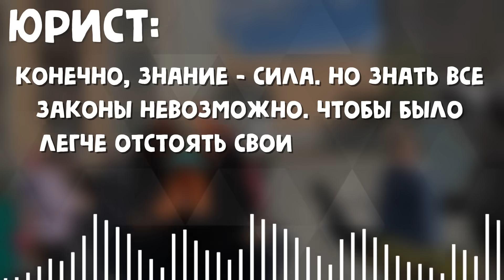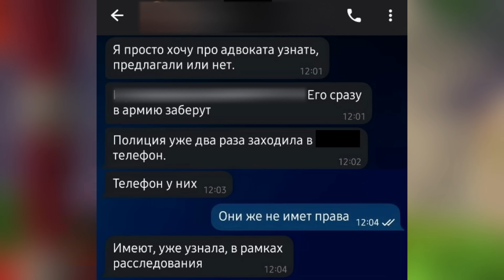АРЕСТ и СУД над ФУРРЯМИ ✅ Арестовали пятерых на прогулке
3го сентября произошла очень неприятная ситуация на фурри прогулке - приехала полиция, разогнала фуррей, задержала организатора и еще четверых ребят и отвезла их в отделение. Двоих отпустили, но остальных продержали двое суток в камере, а после их ждал суд. Сегодня я расскажу в подробностях все, что произошло, что видели очевидцы и то, что мне рассказал фуррь, которого задержали. Разберем ошибки и как в дальнейшем такого не допустить. Естественно, реальные имена я раскрывать не буду, а в приложенных переписках буду скрывать аккаунты, чтобы не распространять личные данные в целях безопасности. Все, что расскажу - рассказали очевидцы и ребята, которых задержали, так же я получил лично у каждого разрешение на использования этих данных.

Рекомендация ЮРИСТА:
Что ж, задержание - не самая приятная процедура, наполненная кучей алгоритмов и бумажной работы. Если задержание уже неизбежно, точно не стоит паниковать. Ни в коем случае не сопротивляйся и не ведите себя агрессивно. Это усугубит ситуацию или вовсе перевернёт её полностью в не самую лучшую сторону. Конечно, знание - сила. Но знать все законы невозможно. Чтобы было легче отстоять свои права, стоит знать за что тебя задерживают. Не бойся спрашивать и узнавать о своих правах. Не ставь свою подпись и не соглашайся на какие-либо действия просто так. Очень многие процедуры требуют согласие гражданина. А на многие действие требуется составление протоколов. Если видишь хоть какие-то неточности или чего-то сам не понимаешь, то не спеши сразу ставить подпись. Читай внимательно все бумаги и не торопись! А лучше и вовсе требовать адвоката и вообще ничего не подписывать и не говорить без него. У задержанного есть право на звонок. Сообщи в какой отдел тебя доставили и за какое правонарушение тебя задержали своим близким или друзьям.

Еще очень важно помнить, что изъять могут только то имущество, которое непосредственно тем или иным образом относится к твоему предполагаемому правонарушению. На изъятие личных вещей должен быть составлен протокол с участием двух понятых или с ведением видеосъёмки и это всё подробно описывается в протоколе. (ст 27.10 КоАП РФ). Никаких разблокирований телефона и просмотра содержимого быть не должно. Досмотр может проводиться только сотрудником одного с тобой пола, в присутствии понятых того же пола. На эти действия также составляется протокол (ст. 27.7 КоАП РФ).

Фотографировать и снимать отпечатки пальцев без твоего согласия не могут, если паспортные данные были предоставлены, а личность установлена (п 19, ст 13 ФЗ "О полиции"). Задержать тебя могут на срок не более 3‑х часов, но в отдельных случаях могут задержать на срок не более 48 часов.

***ЕСЛИ ВИДИШЬ, ЧТО ЗАДЕРЖИВАЮТ ЛЮДЕЙ***

1. Постарайся зафиксировать на видеозапись факт задержания твоих друзей, без угрозы для своей жизни, здоровья или свободы.

2. Помни, не стоит проявлять чрезмерный активизм в правовом поле, особенно без знаний законов. Это может усугубить обстановку и ухудшить положение дел задержанных.

3. Поддерживай связь с задержанными, также зафиксируй время их задержания. Важно знать кого задержали и в какой отдел был доставлен.

4. Как появляется новая информация - в самый короткий срок, звони адвокатам.

00:00 Вступление
00:50 1 ОШИБКА - Не подходящий маршрут
01:37 2 ОШИБКА - Мешали местным жителям
02:24 3 ОШИБКА - Попытка обмануть полицию
03:29 4 ОШИБКА - Мешали организатору вести диалог с полицией
04:35 5 ОШИБКА - Говорили про митинг
05:49 6 ОШИБКА - Провокация полиции
07:36 Кого ЗАДЕРЖИВАЛИ?
09:00 Рекомендации ЮРИСТА
11:11 Если видишь, что ЗАДЕРЖИВАЮТ друзей
11:45 Что было после ЗАДЕРЖАНИЯ?
14:00 Решение СУДА
14:16 Заключение